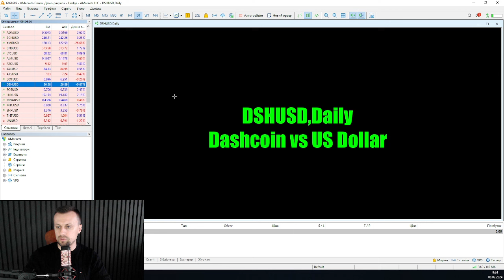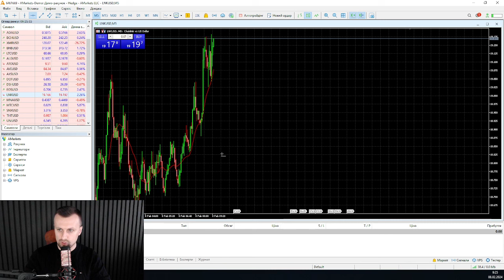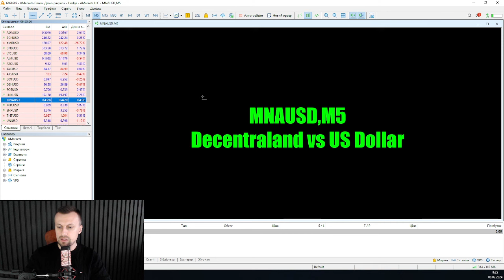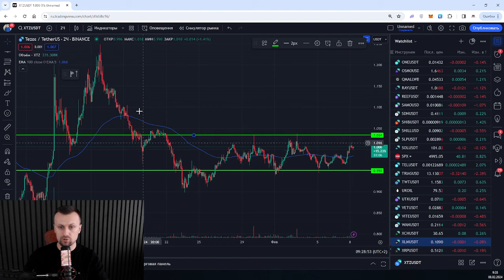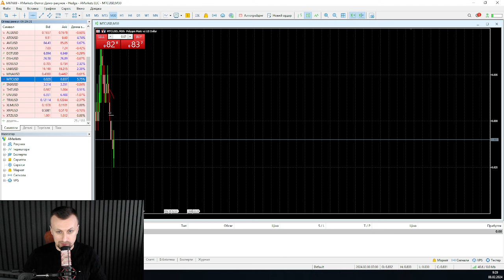Ожидаю рост по альтам | AMarkets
Начало бычего тренда на крипте